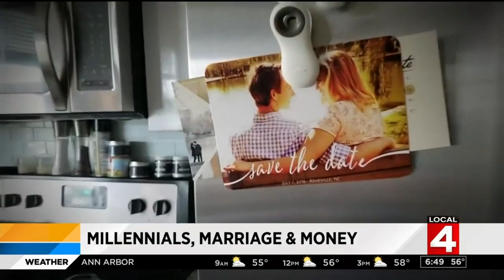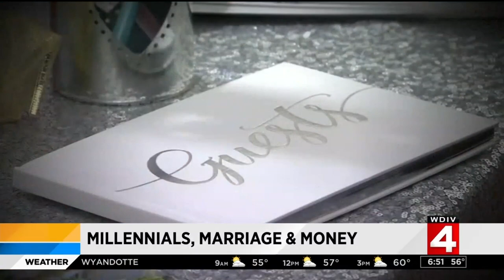Millennials, marriage and money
More couples are forgoing standard wedding gifts and instead embracing cash and experiences.